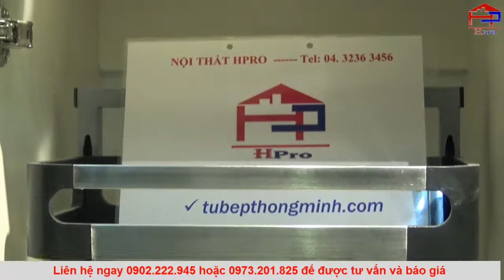Kệ tủ kho inox hộp bền đẹp cao cấp cho không gian bếp hiện đại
Hpro xin giới thiệu kệ tủ kho lắp đặt trong tủ bếp dưới,
- Chất liệu: inox 304 dạng hộp vô cùng chắc chắn. Cánh tủ rộng phủ bì 450mm.
- Kích thước: 405mm x 500mm x 600mm
- Thiết kế 2 tầng rất chắc chắn và bền đẹp. Đặc biệt, tủ kho được bắt ngay vào mặt cánh tủ bếp acrylic kèm ray âm giảm chấn. Giúp bạn có thể sử dụng một cách thuận tiện nhất.
Nếu tủ kho này bạn thấy nhỏ bé hãy tham khảo tủ kho 6 tầng của chúng tôi
Hpro còn cung cấp rất nhiều phụ kiện tủ bếp hiện đại, thông minh khác. Tham khảo tại
Một bộ tủ bếp hiện đại không thể thiếu những phụ kiện tủ bếp vậy 1 bộ tù bếp hiện đại cần những phụ kiện gì? Xem bài viết